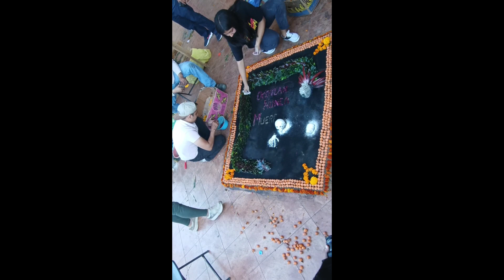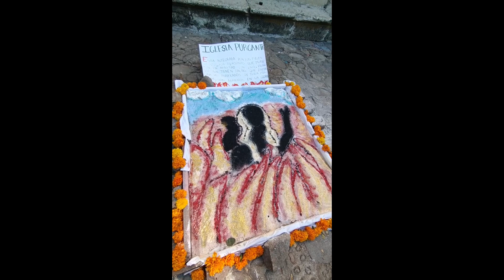Así Toca la banda en DÍA de MUERTOS en MÉXICO 💀🇲🇽| Quedé IMPACTADO 😱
Día de Muertos, una celebración a la memoria y un ritual que privilegia el recuerdo sobre el olvido.
SALUDOOS

En México la celebración del Día de Muertos varía de estado en estado, de municipio en municipio y de pueblo en pueblo.